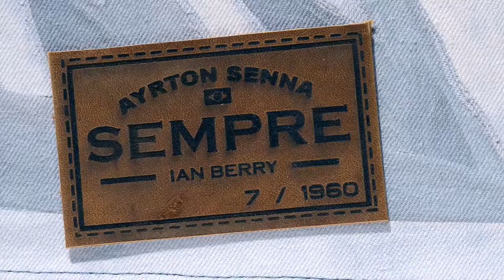Making of: Limited edition Ayrton Senna Sempre portrait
More information on Ayrton 1960 and the limited edition Ayrton Senna Sempre portrait

AYRTON SENNA SEMPRE PORTRAIT
Commemorating the 20th year since Ayrton Senna’s passing in 2014, Dutchmen Hans van der Schroeff and British artist Ian Berry collaborated with the Ayrton Senna Institute to reveal a unique portrait of Ayrton Senna crafted entirely of denim jeans.

The iconic work of art has been made using jeans from Ayrton Senna’s family. They gave them to Ian to create the portrait so he could intertwine the family into the piece of their beloved Ayrton that also celebrates the work they do with the Ayrton Senna Institute.

LIMITED EDITION
You can own a limited art edition of the Ayrton Senna Sempre Portrait. Only 1.960 pieces are available worldwide.

The limited edition is based on the original portrait by Ian Berry. Many months of careful thought and reflection were spent developing the technique to create a museum standard quality reproduction of the art piece with the fabric denim, using an attention to detail similar to Ayrton’s own personal ethos.